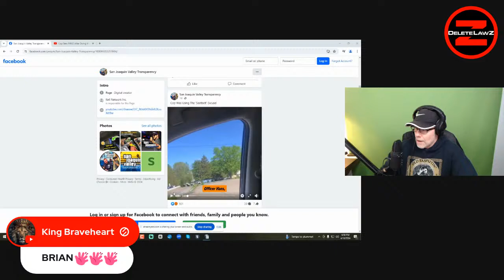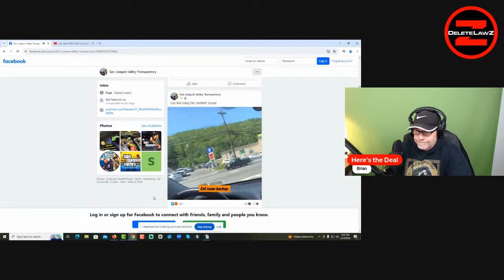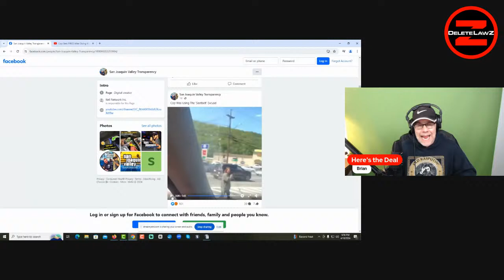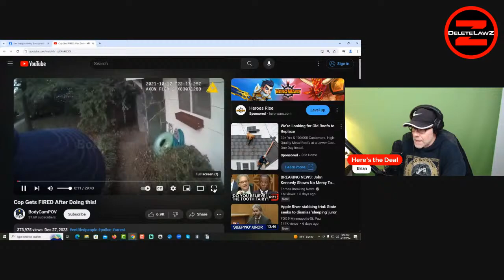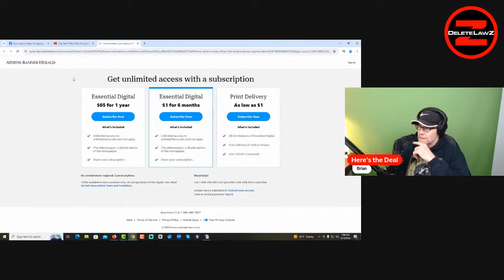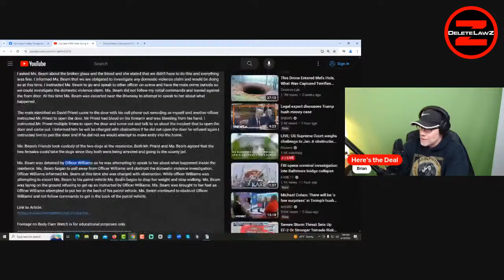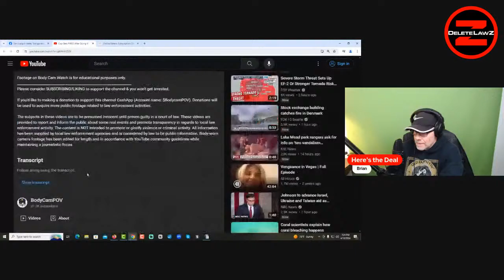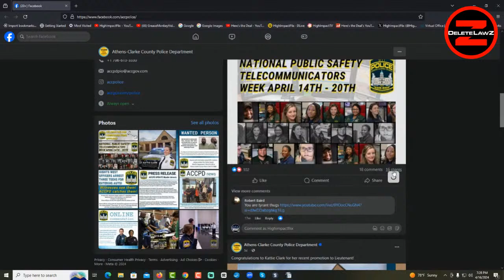What Happens to Cops Who Do THIS?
Thanks,
Chille
ZELLE:  sohi90069 AT gmail dot com